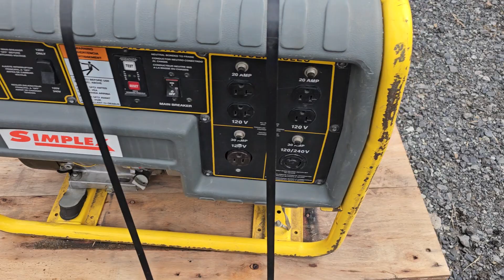1 GÉNÉRATRICE 6600 WATT,110,220W. ,INTERCEPTEUR DE POUSSIÈRE 10 GAL.